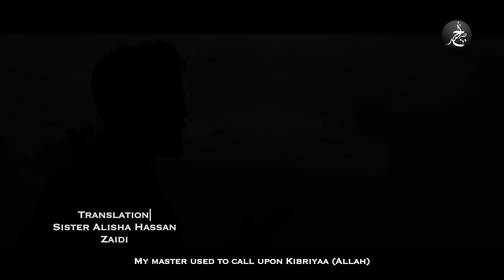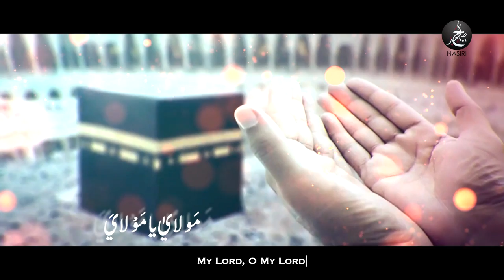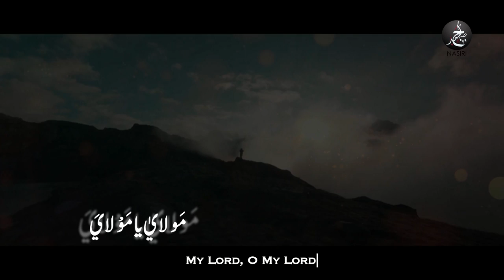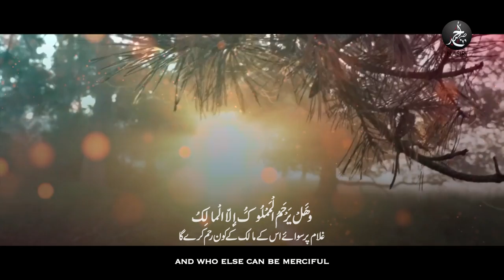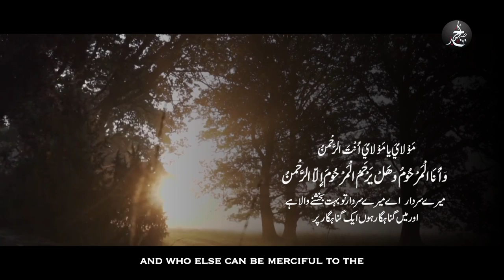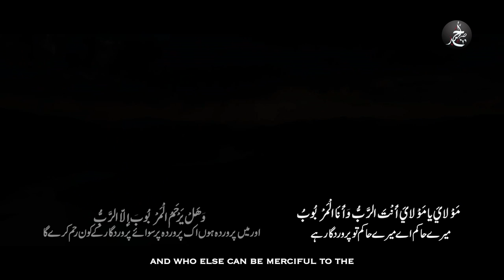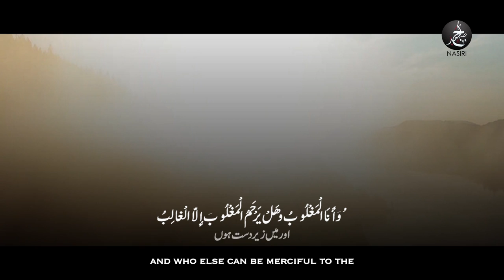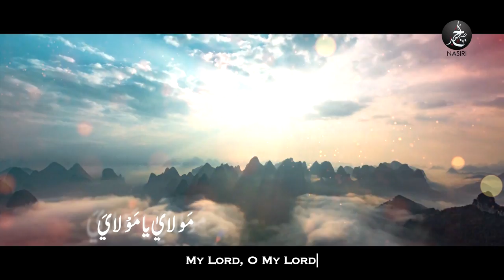Munajat e Imam Ali | Mawlaya Ya Mawla | Ahmed Raza Nasiri مناجات امیرالمومنین | مولاي يا مولاي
Munajaat e Imam Ali (a.s) | Mawla Ya Mawla | Ahmed Raza Nasiri | Ramzan Kalam 2021 | Hammd | Dua | مناجات امیرالمومنین | مولاي يا مولاي

On the Arrival of blessed event birthday of Imam Mehdi (as) 15 Shaban Many congratulations to Prophet Muhammad (saww) and especially to Bibi Fatima Zahra.

Video details.
Title | Mawlaya Ya Mawla
Reciter | Ahmed Raza Nasiri
Poetry | Waahid Ali Waahid
Translation | Sister Alisha Hassan Zaidi
Chorus | Ahmed Raza Nasiri, Mir Basharat Baltistani, Rao Muttahar
Audio | RWDS
Video | Mahmood Ali Achoali
Post | Hassan Zaidi
Special thanks | ISO, Dasta e Imamia ( Br. Atir Hadier)
Creatives | Achoali Graphics

Soon...